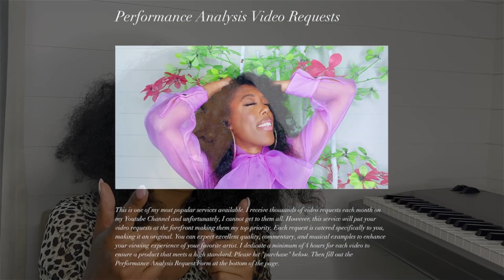Opera Singer Reacts to Michel Petrucciani & Al Jarreau Mas que Nada | Performance Analysis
What's up YouTube, it's me, Jess, and I'm an opera singer. Today's sponsored video is going to be a performance analysis on Mr. Al Jarreau and Michel Petrucciani singing Mas que Nada.

Supporting Me & My Channel (Many of my videos are demonetized)

BIG Thank You to these Patrons:

Ken Long

Mike Nolan

Kel Pradovich